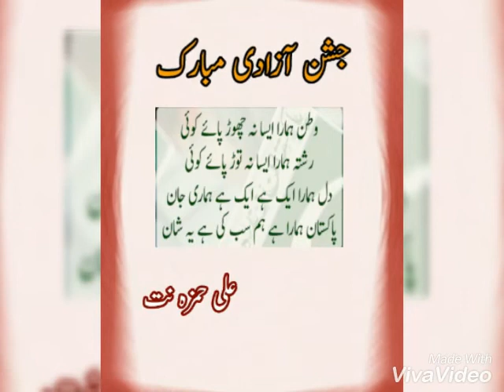Pakistan zandabad 14 August Pakistan